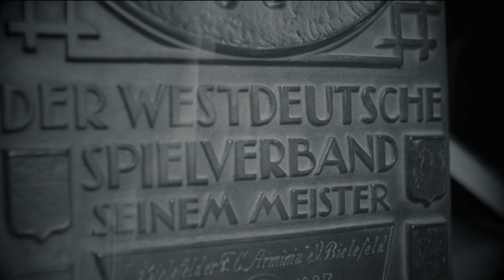100 Jahre Westdeutscher Meister - Unser Sondertrikot!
Wir schreiben den 22. April 1923 und der 1. Bielefelder Fußballclub Arminia spielt gegen TuRu Düsseldorf um die Westdeutsche Meisterschaft - aber seht selbst.

Die verschiedenen Geschichten sind nun verewigt auf unserem schwarzen Sondertrikot mit historischem Logo - ab sofort erhältlich